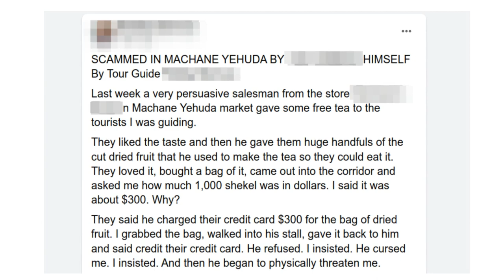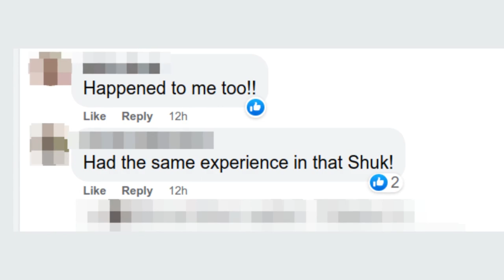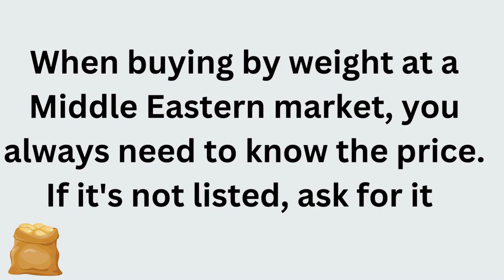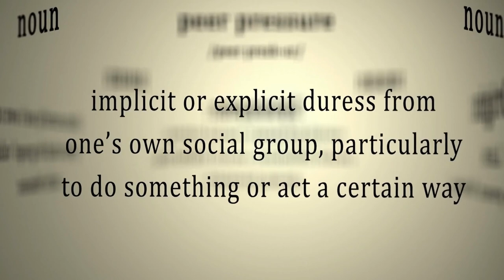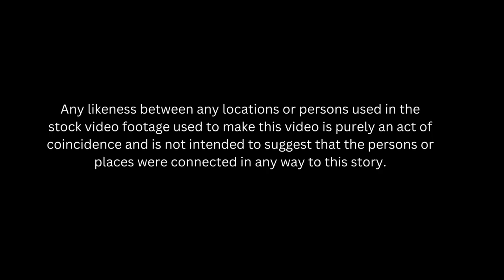The Herbal Tea Racket At A Famous Jerusalem Market | Scam Teardowns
Jerusalem's Shuk Mahane Yehuda market is one of the most famous fruit and vegetable markets in the Middle East. But according to a tour guide who took to social media today, it's also the epicenter of a sordid herbal tea racket which sees tourists being routinely extorted for purchasing dried fruit tea. In this video I look into the ingenious and nefarious psychological hacks being used to defraud tourists so that you don't fall victim to this scam!